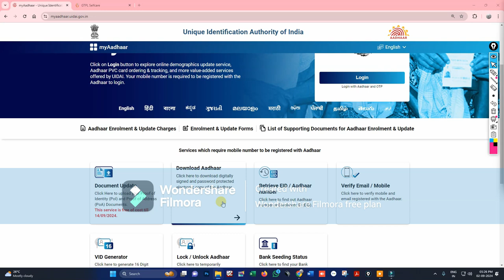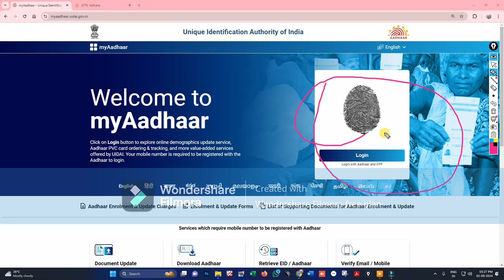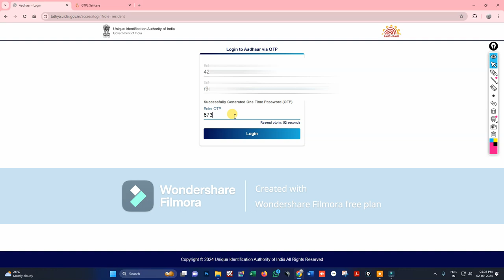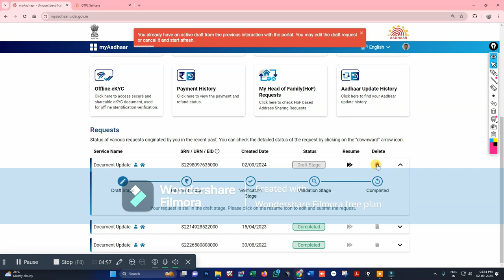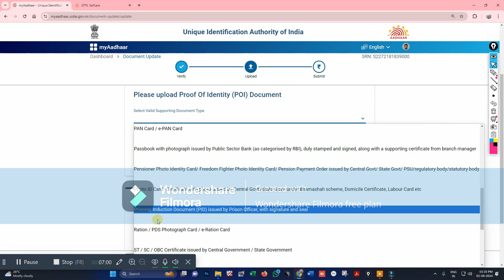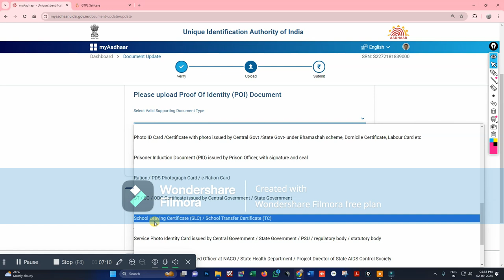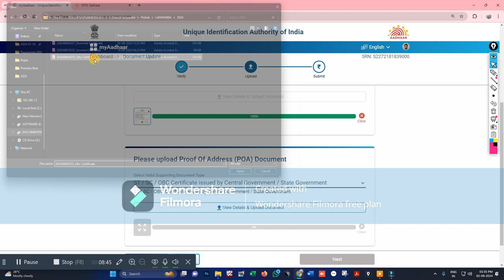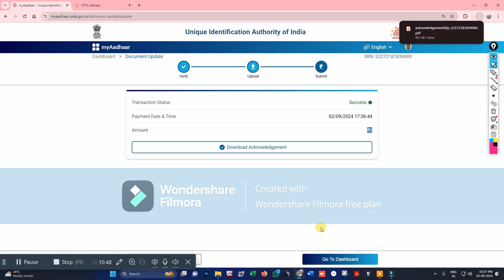Aadhaar Documents Updation On UIDAI